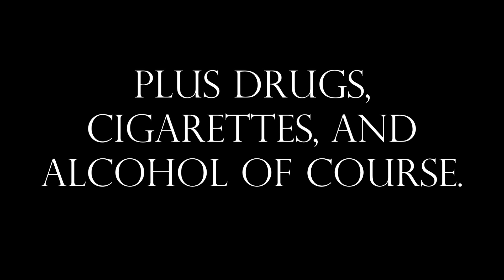THE CHAOS CALLED LIFE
This trailer was made by strawberry_casey. DO NOT STEAL.